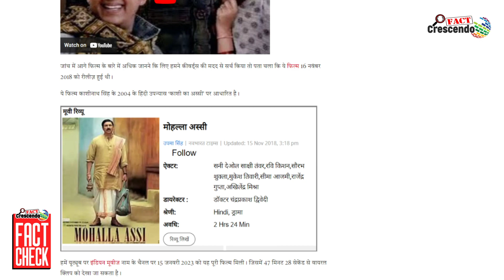अयोध्या राम मंदिर निर्माण पर 2024 में नहीं बनी है ये फिल्म, 2018 में वाराणसी पर बनी थी फिल्म..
Title:- अयोध्या राम मंदिर निर्माण पर 2024 में नहीं बनी है ये फिल्म, 2018 में वाराणसी पर बनी थी फिल्म..